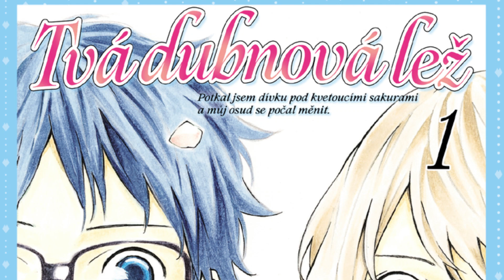TVÁ DUBNOVÁ LEŽ - Beethovenova houslová sonáta č. 9, též „Kreutzerova sonáta“ – 1. věta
Jedna ze skladeb, na kterou můžete narazit při čtení mangy Tvá dubnová lež.
Mezi Beethovenovými deseti houslovými sonátami (napsanými pro housle a klavír) patří spolu s číslem 5 (tzv. jarní sonátou) k těm nejznámějším.